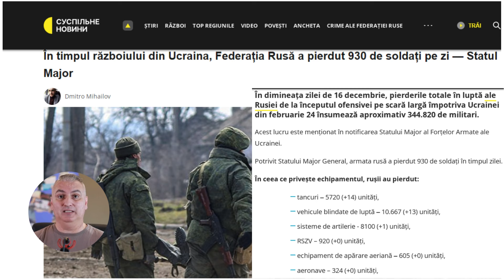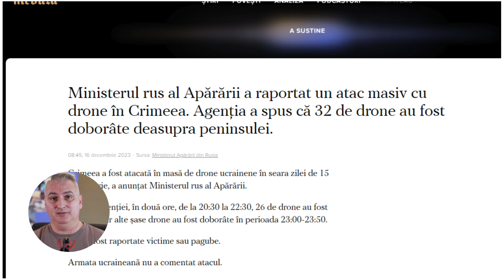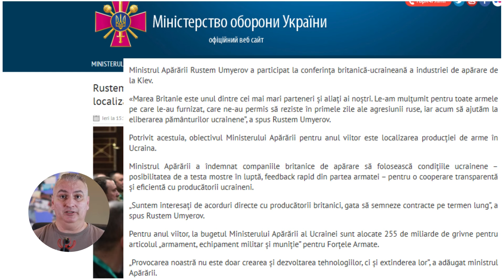Ucraina dezvoltă industria de apărare cu ajutorul Occidentului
Publicația germană BILD a declarat că surse și descoperiri de informații indică faptul că Rusia intenționează să ocupe teritoriul ucrainean, în perioada  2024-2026, dincolo de cele patru regiuni ucrainene anexate ilegal și încă necucerite în întregime.
BILD a declarat că Rusia intenționează să captureze întreaga regiune Donețk și Lugansk până la râul Oskil din regiunea Harkiv până la sfârșitul anului 2024.
Aceste obiective raportate sunt în concordanță cu operațiunile ofensive rusești localizate în curs în regiunile Donețk, Lugansk și Harkiv.
Ministrul rus de externe Serghei Lavrov a îndemnat Ucraina să negocieze mai devreme decât mai târziu, conform căreia Rusia intenționează să-și atingă obiectivele maximaliste în Ucraina prin mijloace militare.
Lavrov a declarat la o reuniune din 15 decembrie a colegiilor ministerelor de externe rus și belarus că, cu cât războiul din Ucraina continuă mai mult, cu atât condițiile de negociere vor fi mai dificile pentru Ucraina. Zău? Dar dacă Ucraina rezistă și Rusia îngroapă 1 milion de soldați și pierde războiul?
Declarația lui Lavrov sugerează că Kremlinul consideră că, cu cât războiul continuă mai mult, cu atât mai mult teritoriu va putea ocupa Rusia, iar cursul războiului va pune Ucraina într-o poziție de negociere mai slabă. VIse umede!
Vladimir Putin a reiterat pe 14 decembrie că obiectivele maximaliste ale Rusiei în Ucraina - care echivalează cu capitularea deplină a Ucrainei și a Vestului - sunt neschimbate.
Capitularea Vestului... Vestul de care vorbește criminalul ăsta, ar rezolva Rusia în 48 de ore doar cu aviația. Cât tupeu jegos are Putin ăsta! Chiar nu înțeleg de ce n-o face!
Ministrul de externe ucrainean Dmytro Kuleba a publicat un articol de opinie intitulat „Există o cale către victorie în Ucraina” pe 15 decembrie, în care susține că obiectivele militare ucrainene rămân fezabile în ciuda discuțiilor din ce în ce mai pesimiste din Occident.
Kuleba a afirmat într-un articol de opinie publicat în Foreign Affairs că obiectivele ucrainene sunt încă atinse atâta timp cât rămân trei factori în vigoare: un nivel adecvat de ajutor militar occidental; dezvoltarea rapidă a capacității industriale în colaborare cu SUA și Europa; și o abordare principială și realistă a perspectivelor de negocieri cu Rusia.
În dimineața zilei de 16 decembrie, pierderile totale în luptă ale Rusiei de la începutul invaziei împotriva Ucrainei însumează aproximativ 344.820 de militari.
Potrivit Statului Major General Ucrainean, în ultimele 24 de ore, armata rusă a pierdut 930 de soldați, 14 tancuri și 13 vehicule blindate de luptă.
Acest lucru este menționat în notificarea Statului Major al Forțelor Armate ale Ucrainei.
Financial Times scrie că Statele Unite au găsit o modalitate de a sechestra bunurile rusești înghețate „în conformitate cu dreptul internațional”.
Țările occidentale au intensificat negocierile privind confiscarea bunurilor rusești înghețate în favoarea Ucrainei.
Potrivit publicației, în ultimele săptămâni, Statele Unite, în cadrul negocierilor private, au luat o poziție din ce în ce mai asertivă cu privire la problemele de confiscare, argumentând la reuniunile G7 că există o modalitate de a o implementa „în conformitate cu dreptul internațional”. Super!
În țările occidentale, aproape 300 de miliarde de dolari aparținând Băncii Centrale a Rusiei sunt înghețate. Cele mai multe dintre ele sunt situate în Europa.
În vara anului 2023, un grup de lucru al UE a concluzionat că nu există nicio modalitate legală de a sechestra aceste bunuri. După aceasta, UE s-a concentrat pe explorarea opțiunilor de reinvestire a fondurilor înghețate pentru a transfera profiturile din aceasta către reconstrucția Ucrainei.
Ministerul rus al Apărării a raportat un atac masiv cu drone în Crimeea. Agenția a spus că 32 de drone au fost doborâte deasupra peninsulei.
Nu au fost raportate victime sau pagube. Să îi credem pe ruși că nu au victime sau pagube?
Ministrul apărării, Rustem Umyerov spune „Obiectivul nostru pentru anul viitor este să localizăm producția de arme în Ucraina”
La conferința britanică-ucraineană a industriei de apărare de la Kiev, Umerov a spus «Marea Britanie este unul dintre cei mai mari parteneri și aliați ai noștri. Le-am mulțumit pentru toate armele pe care le-au furnizat, care ne-au permis să rezistăm în primele zile ale agresiunii ruse, iar acum să ajutăm la eliberarea pământurilor ucrainene”.
Potrivit acestuia, obiectivul Ministerului Apărării pentru anul viitor este localizarea producției de arme în Ucraina.